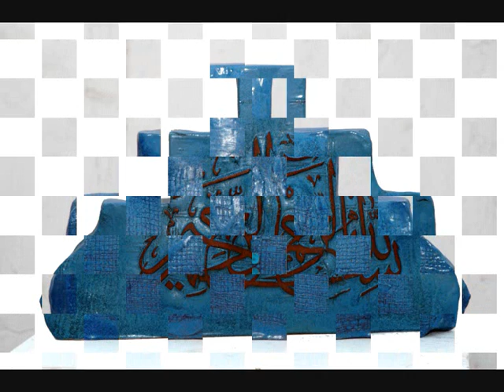Iraqi Artist WISAM ALSAMAD Tha Clay Ink and the Light of Penci